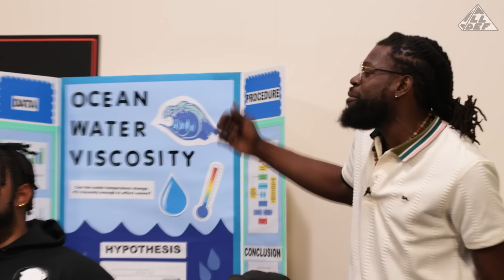Roast Me | Season 5 Episode 10 | Featuring Corey Holcomb | All Def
The Grand Finale of Roast ME Season 5 is here!

Who do you think is the Best Roaster of this episode? Who was the best roaster this season?

[CREDITS]

Starring:  Brandon Lewis, Kraig Smith, David Lucas, Boo Kapone, Brent Taylor, Doboy, Kelly KDubb, AD, BlaqRon, WattshomieQuan, WattsupMIckie, Austin "Traig" Vincent, Maaacus
Producer: Megan "MegScoop" Thomas, Denzel "Deazy" Lee
Director:  Patrick Cloud
Director of Photography: Gary George
Camera Operators: Adrian Cooley, Rob Thomas II
Technical Director: Khadeem Thomas
Gaffer: Charles Samuel
Lighting Technician: Anthony " Betex" Benitez
Sound Mixer: Paul Gonzalez, Oscar Coronel
Production Coordinator: Eden Tesfai
Production Assistants: Jonaye Anderson, Sewit Efrem
DIT: Lauren Mayer
Editor: Zach Foster
COVID Officer: Feronia Consulting
BTS: Jalen Thomas